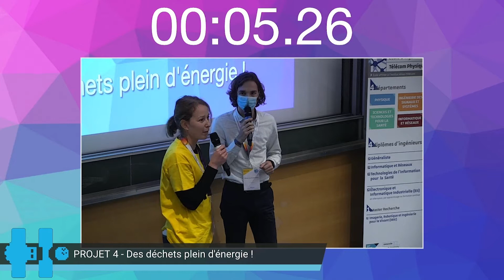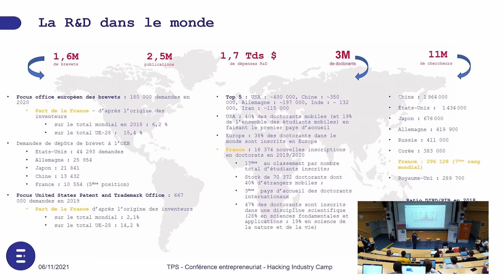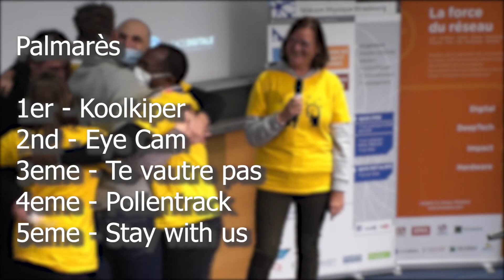HIC IA 2021 : en quelques mots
Hackathon : Hacking Industry Camp porté par la chaire SDIA (Science des données et Intelligence Artificielle) de TPS, organisé en partenariat avec Alsace Digitale, du 5 au 7 novembre 2021
Présentation du Hackathon